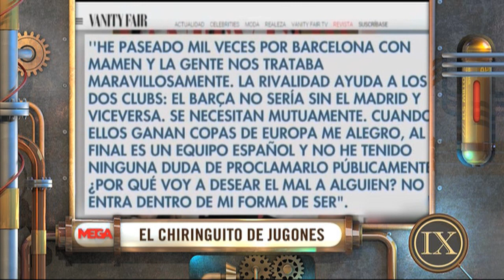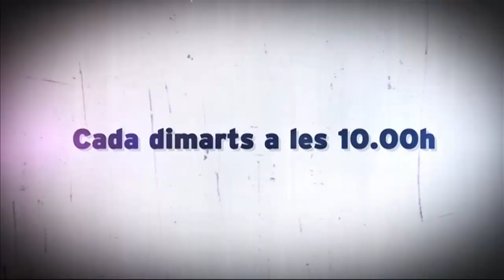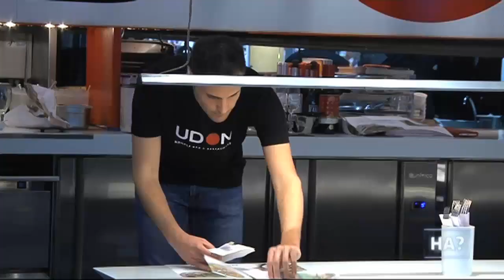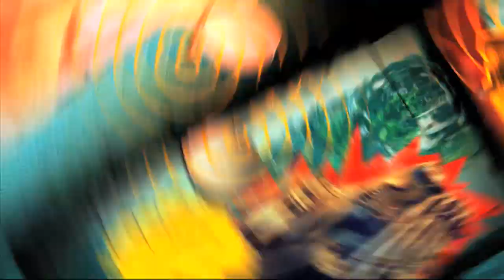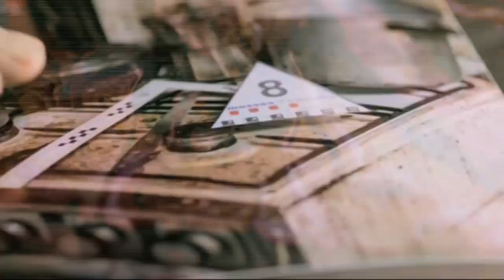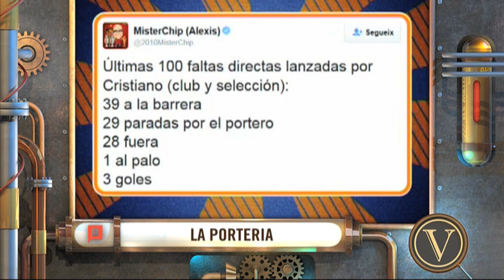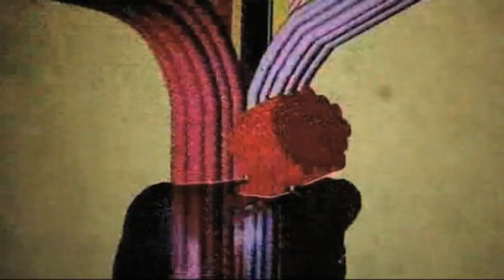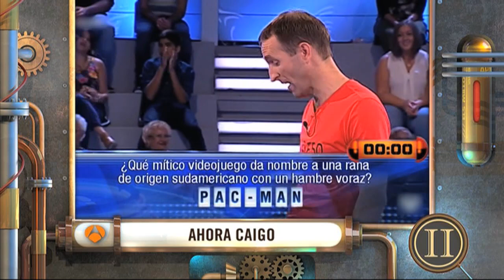APM? Extra - Capítol 345 - 21/02/2016 - TV3